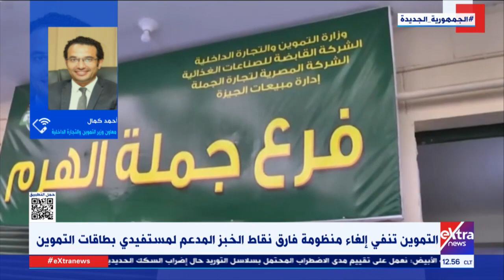شائعات وحقائق| خاص لـ إكسترا نيوز.. الحكومة تنفي إلغاء منظومة فارق نقاط الخبز المدعم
شائعات وحقائق| خاص لـ إكسترا نيوز.. الحكومة تنفي إلغاء منظومة فارق نقاط الخبز المدعم لمستفيدي بطاقات التموين

15 سبتمبر 2022